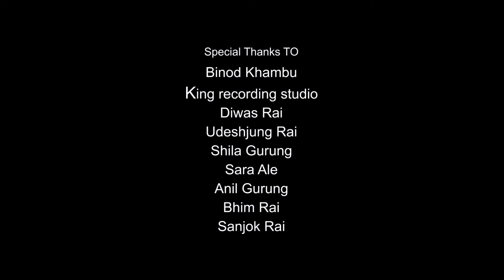Geet Hamro chahana(New Star smule group) 2019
Music/ Binod Khambu
Lyric/ Udesh jung Rai
singers/ Binusha Rai/ Ritik Rai/ Rajesh Rai/ Nanu Rai
Arranger/ Chandu Gorkhali
camera concept/ santosh Gazmer
Make up/ sony Rai